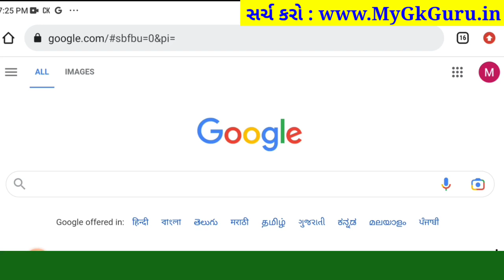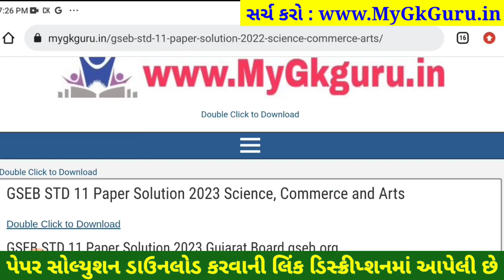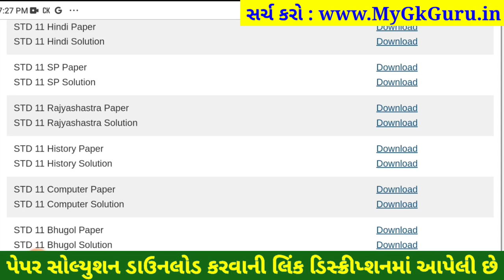STD 11 rajyashastra paper solution 2023 80 marks, std 11 rajyashastra paper solution 2023 std 11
STD 11 rajyashastra paper solution 2023 80 marks, Dhoran 11 rajyashastra paper solution 2023 varshik pariksha, std 11 varshik pariksha 2023 rajyashastra paper solution, dhoran 11 rajyashastra paper solution 2023 80 marks

std 11 varshik pariksha 2023 rajyashastra paper solution original,
dhoran 11 rajyashastra nu paper,
dhoran 11 rajyashastra varshik pariksha april 2023,
dhoran 11 varshik pariksha 2023 rajyashastra paper solution original,
dhoran 11 varshik pariksha rajyashastra paper solution,
dhoran 11 rajyashastra paper varshik pariksha,
varshik pariksha dhoran 11 rajyashastra,
varshik pariksha dhoran 11 rajyashastra 2023,
varshik pariksha rajyashastra dhoran 11,